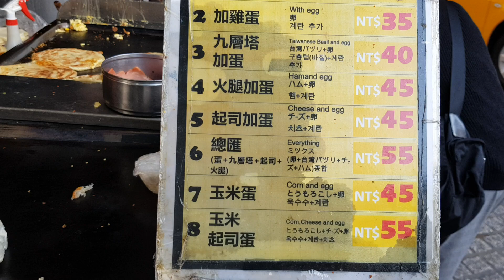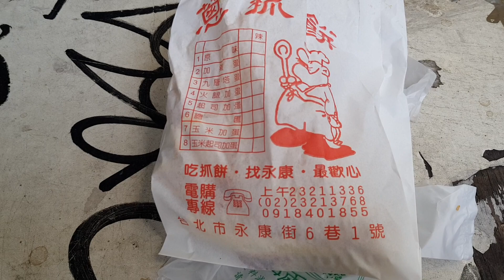*2019/12/03/北市 大安區 小籠包40年老字號+天津蔥抓餅【Meck大叔】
店名：小籠包40年老字號
地址：台北市大安區永康街6號
營業時間：am06:15 - pm13:00
店名：天津蔥抓餅
地址：北市大安區永康街6巷1號（捷運東門站5號出口，思慕昔本館斜對面）
營業時間：am11:00 - pm 22:00
公休日：星期一